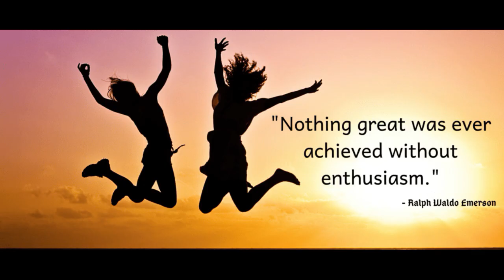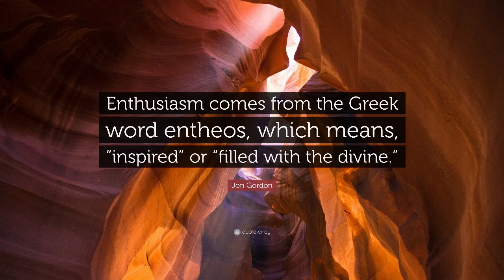Der Funke der Freiheit stirbt nie!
Deutscher Idealismus in seelenloser Zeit?

In diesem Video gehe ich auf das Freiheitsideal von Schiller ein. Die Ode an die Freude. Wie kann man sich trotz widriger Unstände wieder für das Leben begeistern ? Wie überwindet man Krisen und gewinnt an Kraft und Zuversicht in das eigene Sein und Handeln  in einer zunehmend kranken und seelenlosen Gesellschaft ?

Gerne kannst meine derzeit kostenfreie Beratung über Zoom in Anspruch nehmen, wenn du  für eine Veränderung in deinem Leben bereit bist.

Deine Monika aus Virginia